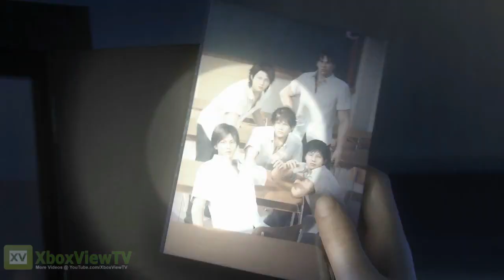Tekken: Blood Vengeance - 3D Movie Teaser Trailer (2011) OFFICIAL | HD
In Tekken: Blood Vengeance, the history and legacy of the characters from the Tekken universe are taken into a full length 3D movie, giving the opportunity for fans to learn more about the background of the most popular fighters in the franchise and their motivations for joining the famous King of The Iron Fist Tournament. Tekken: Blood Vengeance will be released in Summer 2011.

PRE-ORDER: "Tekken: Blood Vengeance " NOW: N/A

Developer: Digital Frontier
Release Date: Summer 2011
Genre: 3D Movie
Platform: N/A
Publisher: Namco Pictures
ESRB: RP